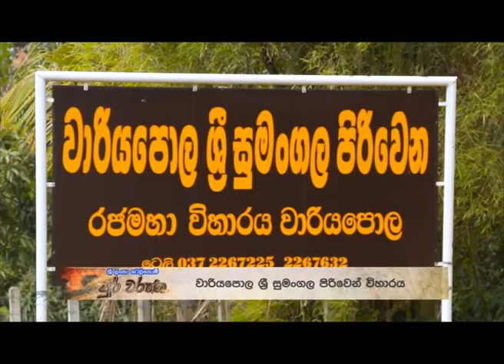Sri Lanka Telecom Pura Varuna - Sri Sumangala Piriwen viharaya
Pura Varuna takes you on a journey of charm, beauty & knowledge throughout our resplendent paradise isle. Catch today's episode of Pura Varuna on Rupavahini and discover interesting facts about Sri Sumangala Piriwen viharaya you never knew.